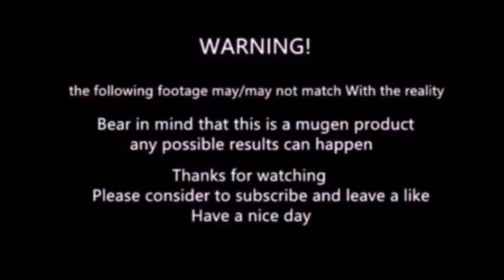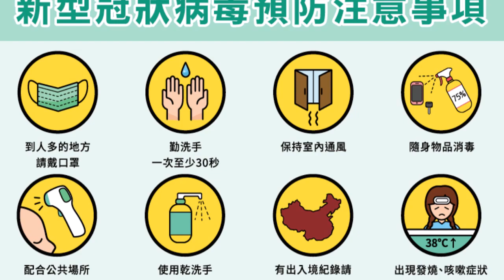mugen - Kamen rider Ex Aid beats the Coronavirus